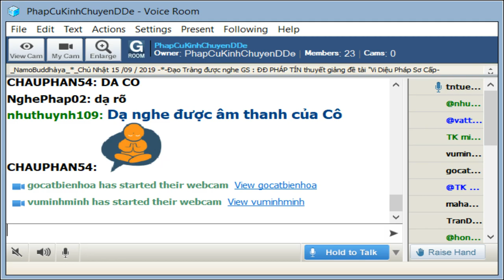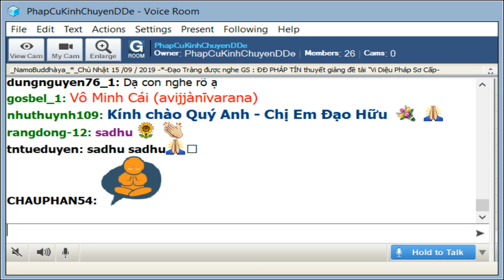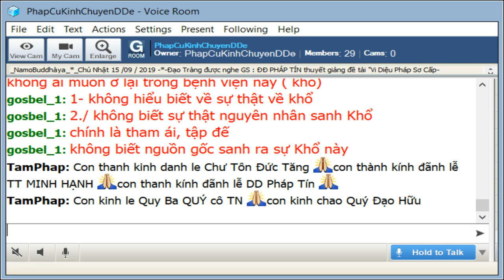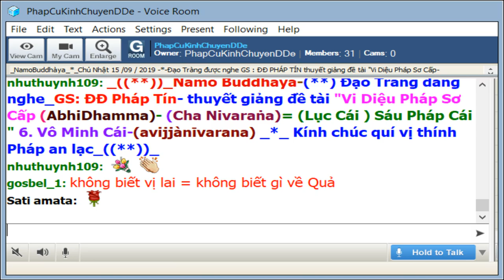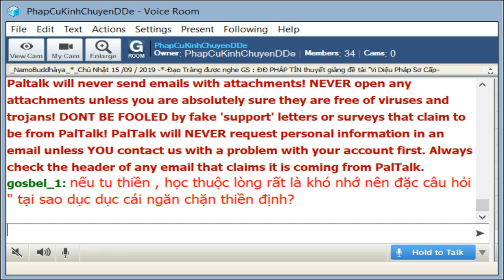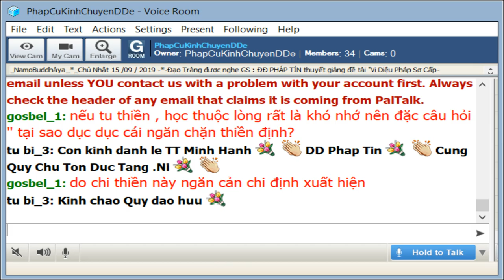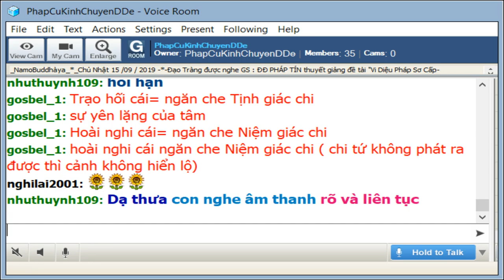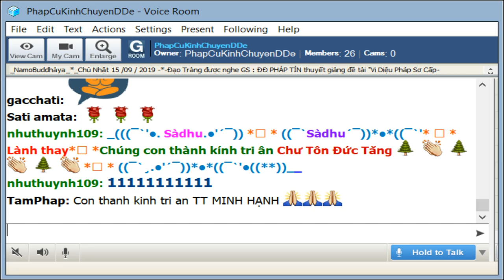Chủ Nhật Sep 15-2019. ĐĐ Pháp Tín thuyết giảng Vi Diệu Pháp Sơ Cấp ( Abhidhamma )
Chủ Nhật Sep 15-2019. ĐĐ Pháp Tín thuyết giảng Vi Diệu Pháp Sơ Cấp ( Abhidhamma )_Lục Cái ( Cha Nivarana)- Phần 6( Final )  Vô Minh Cái_Avijjànivarana